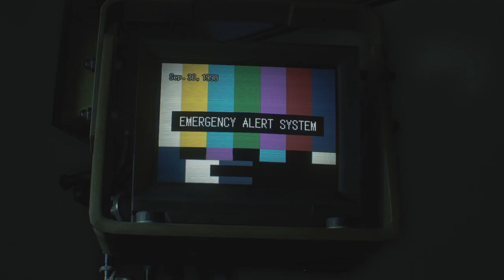RESIDENT EVIL 3 Español Parte 5